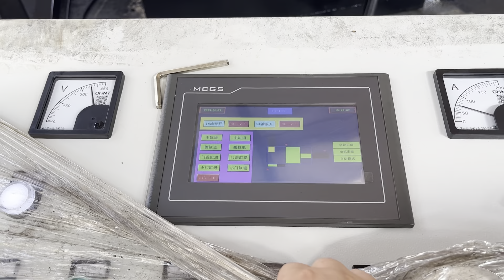sheet steel hydraulic press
Details of sheet steel hydraulic press, stainless steel sheet press, hydraulic sheet metal press,

TCMBALER is a professional sheet steel hydraulic press manufacturer and supplier in China for more than 20 years, and we can offer sheet steel hydraulic press for sale with a cheap wholsale factory price for our customers without any agent or dealers if you wanner buy our sheet steel hydraulic press.